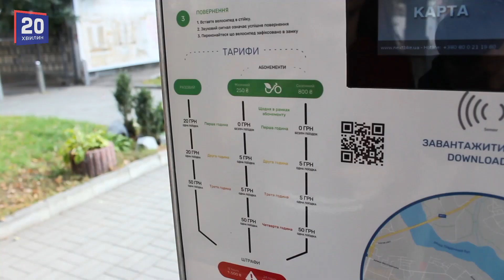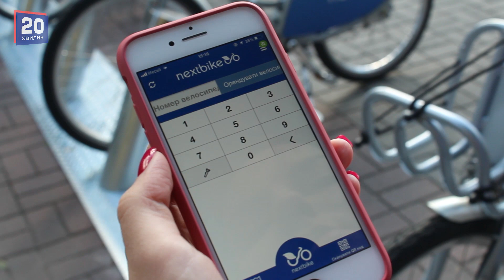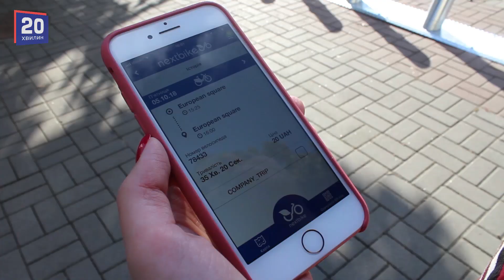Велопрокат через смартфон: зробили тест-драйв Nextbike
Цілодобовий велопрокат тепер працює у Вінниці. Для городян та гостей міста доступні 120 велосипедів, які є на 15 станціях по місту. Як цим користуватися та які враження від велосипеду?